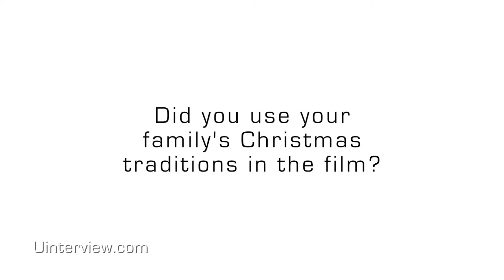Ed Burns on 'The Fitzgerald Family Christmas'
Screenwriter, director and actor Ed Burns answers questions about his new movie ' The Fitzgerald Family Christmas' | For full video, go